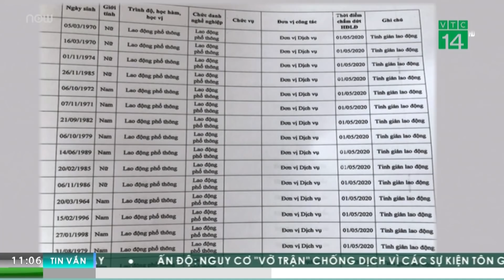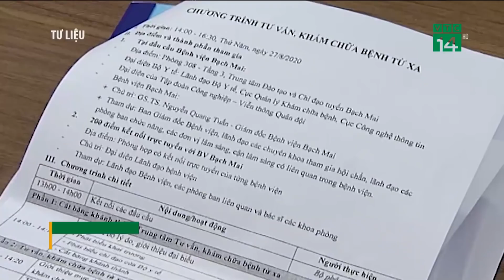Xôn xao thông tin Giám đốc Bệnh viện Bạch Mai bị bắt | VTC16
VTC16 | Dư luận lan truyền thông tin liên quan đến ông Nguyễn Quang Tuấn, Giám đốc Bệnh viện Bạch Mai bị điều tra từ khi ông này còn giữ chức Giám đốc Bệnh viên Tim Hà Nội. Thực hư sự việc thế nào?